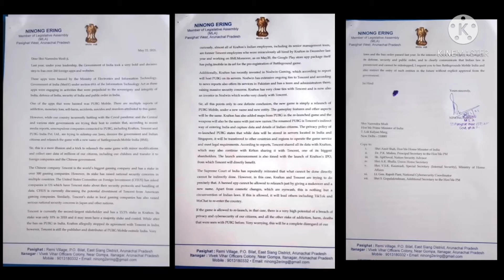Battleground mobile india ban | pubg unban in india | GamerFACTZ